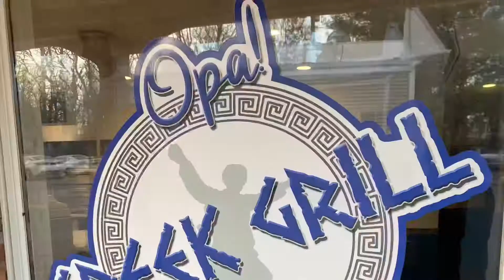Opa!! Warwick NY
Plate smashing food thrashing. One of the best Greek restaurants in Orange County NY